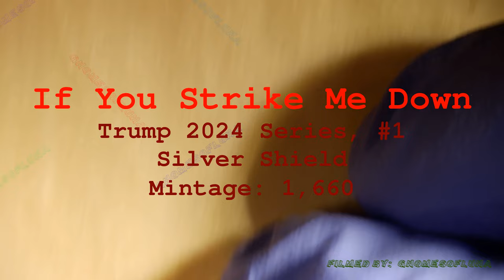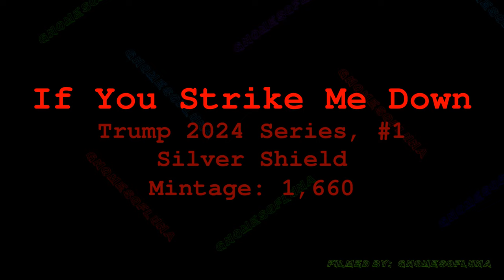🔊🔊 2024 If You Strike Me Down / Trump 2024 Series, #1 / Silver Shield | Music By: Bankster Nation 🔊🔊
Year: 2024
Title: If You Strike Me Down
Series: Trump 2024 Series, #1
Mint: Golden State Mint
Mintage: 1,660
1oz Silver Proof

Description (from the artist):
The attempted Assassination of Donald Trump is one of the most miraculous events ever witnessed. Literally a breath of wind saved him from death. In a Split second, the entire world stage was changed. In an instant, Donald Trump was up and telling his people to fight as hard as he is. He should be retired and playing golf but instead has thrown his whole body into saving this country from the Globalists in an Everything Bubble. If you strike him down he only rises higher. A New America First movement will sweep the Democrats out of office with a landslide. Trump 47 will be a transformative President during the largest crisis we face with the collapse of the Everything Bubble.